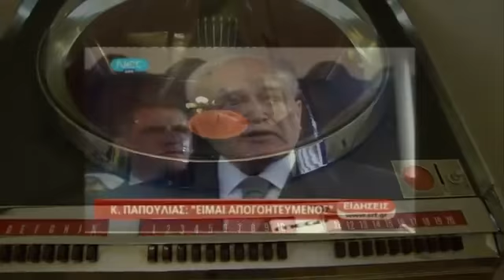Η Μέρκελ στην Αθήνα: Μπήκαν στην πόλη οι οχτροί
ΠΑΡΤΕ ΤΟ ΜΝΗΜΟΝΙΟ ΚΑΙ ΦΥΓΕΤΕ ΑΠΟ 'ΔΩ, ΟΥΣΤ !!!
(Take the memorandum and get out of here !!!)

Το τραγούδι διασκευάστηκε με την άδεια του Γιάννη Μαρκόπουλου, ειδικά για την εκπομπή της Λιάνας Κανέλλης: «Μπήκαν στην πόλη οι οχτροί» (Real fm).

Συντελεστές: Μουσική: Γιάννης Μαρκόπουλος | Στίχοι: Γιώργος Σκούρτης | Προσαρμογή στίχων: Sexpyr | Προσαρμογή μουσικής: Διονύσης Χριστοδουλάτος @ CFN Studio | Ερμηνεία: Κωνσταντίνος Μάτσικας featuring Sexpyr.